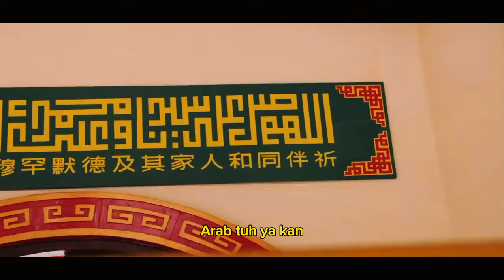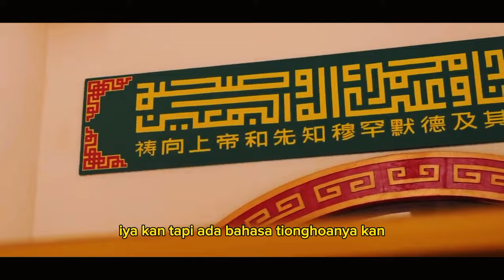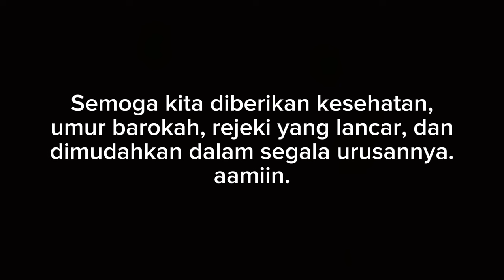CITA-CITA INGIN BANGUN 1000 MASJID, BEGINI ASAL USULNYA!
Niat ingin bangun 10 masjid, karena disentil sama Allah akhirnya menjadi 1000 masjid.
Tujuan membangun 1000 masjid yang pertama karena ada sejarah Islam dengan Thionghoa yang kedua ingin menyebarkan syariat islam kepada orang Thionghoa karena pendahulu Thionghoa ajarannya agama Islam.